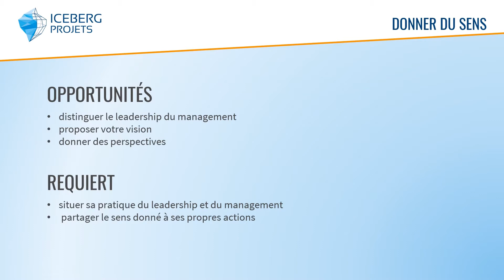Donner du sens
Pourquoi diable nous entêtons-nous, managers, à vouloir donner du sens ?

Alors certes, c'est à la mode, et c'est sûrement important de donner du sens aux actions qu'on réalise... mais qui donne du sens si ce n'est nous-même ?

Alors si on ne donne plus de sens, en tant que manager, que doit-on faire, donner autre chose ? ne plus donner ?